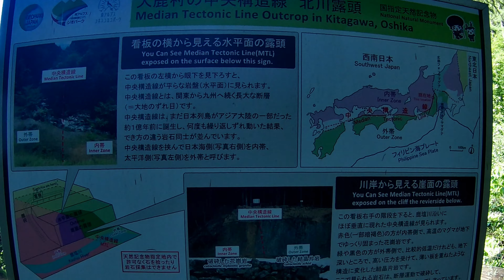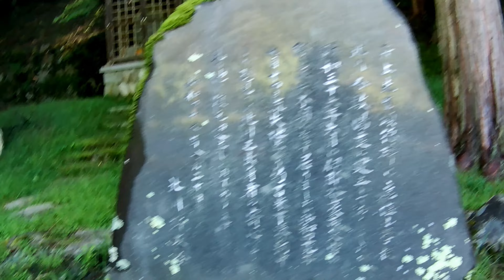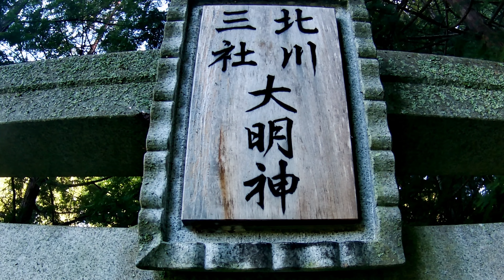R152 分杭峠・中央構造線北川露頭・北川三社大明神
5:55 中沢峠　8:00 分杭峠
12:50 北川露頭へ　17:50 北川神社
北川神社の情報はありません。